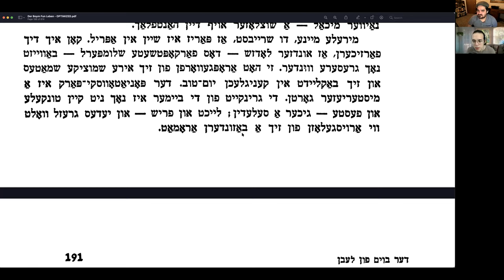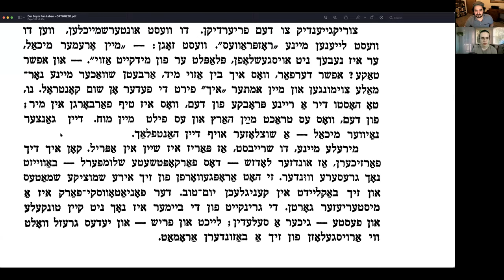#17 Chava Rosenfarb - The Tree of Life - חוה ראָזענפֿאַרב - דער בוים פֿון לעבן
באַנד איינס
זז' 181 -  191 , קאַפּיטל 4

ר' נח און גוסטאַװאָ לייענען און דיסקוטירן װײַטער חוה ראָזענפֿאַרבס טרילאָגיע דער בוים פֿון לעבן װעגן דער לאָדזשער געטאָ.

Band eyns
Zaytlekh 181-191, kapitl 4

Reb Noyekh un Gustavo leyenen un diskutirn vayter Khave Rozenfarbs trilogye der boym fun lebn vegn der lodzher geto.

לאָדט אַראָפּ דעם ערשטן באַנד דאָ: אַ שיינעם דאַנק דער ייִדישער ביכאַער צענטראַלע, װאָס האָט עס דיגיטיזירט.